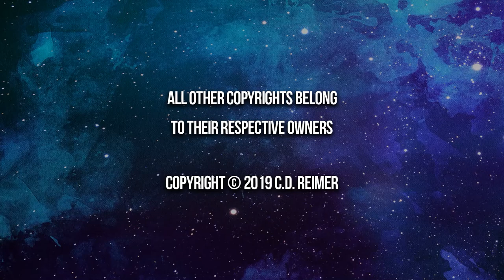3 Tips to Prepare Your Bladder For Avengers Endgame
3 Tips to Prepare Your Bladder For Avengers Endgame // Marvel Studios' Avengers Endgame clocks in at 183 minutes or three hours and three minutes. If you are like most serious Marvel Cinematic Universe fans, you plan to sit through the credits to see the final button scene. If you are not careful about what you eat and drink during this too long movie, you might have to leave the theater to use the restroom. Either just before Stan Lee's reportedly last cameo before his death or the button scene after the credits. If your bladder is ready to burst, you may find it uncomfortable peeing 15 minutes straight. Here are three tips to help get your bladder through the end of Avengers Endgame.

0:00 Introduction
2:43 Tip 1 - Empty Your Bladder Twice
3:41 Tip 2 - Moderate Eating And Drinking
5:04 Tip 3 - Know Your Movie Theater
5:49 Conclusion

Does Brie Larson's Captain Carol Danvers in Captain Marvel Have PTSD?

Avengers: Endgame 4K Blu-Ray

SilverStone STS-KR01 Low-Profile Cooler
Arctic Silver 5 Thermal Paste
Asrock B450M Pro4 MATX Mainboard
Patriot Scorch 256GB NVMe M.2 PCIe SSD
2 x Adata 240GB SSDs
Cougar 450M Gaming Mouse
Logitech C920 Web Cameera
Logitech S120 2.0 Stereo Speakers

TITLE MUSIC